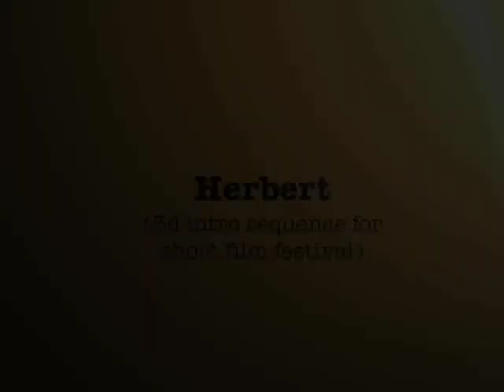Herbert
A very short 3d animation, made in 2006. It's one of my first 3d animations.

Created as title sequence for a short film festival arranged by the University of Applied Sciences in Ansbach, Germany.

"Herbert" is the name of the character of course.